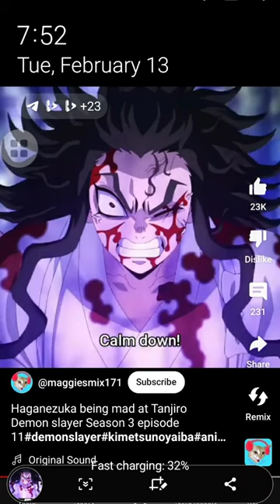April 1, 2024